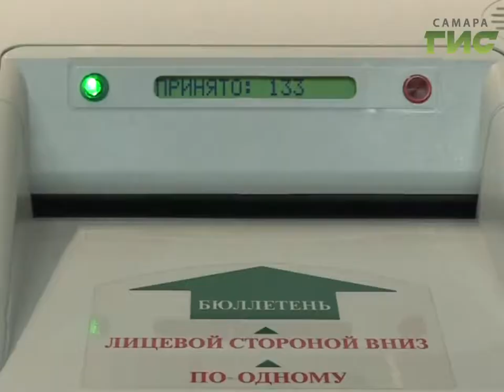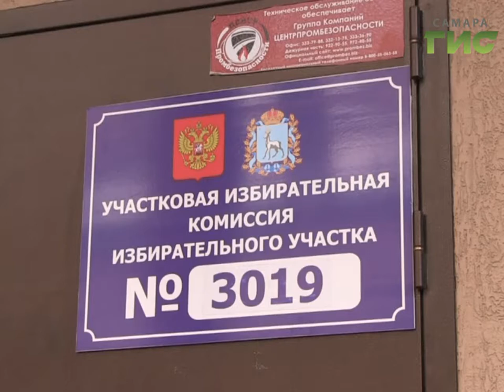В Самарской области явка избирателей на 15% выше среднероссийской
Одним из первых предварительные итоги выборов прокомментировал губернатор. Пресс-конференция главы региона началась в половине первого ночи, в это время как раз шёл подсчёт голосов, данные с участков поступали в режиме он-лайн. Жители Самарской области показали хорошую явку - на 15 % выше, чем в среднем по стране